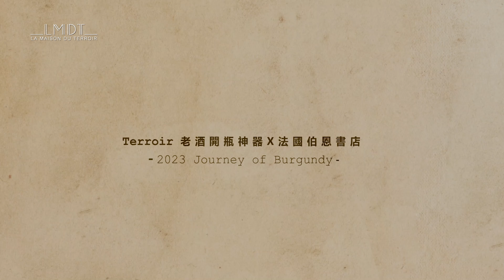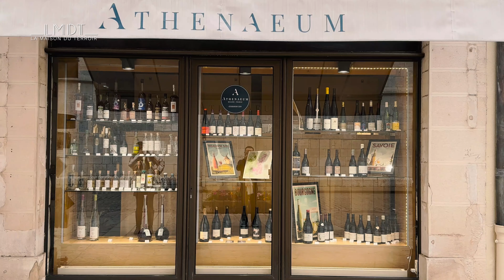Terroir老酒開瓶神器 X Athenaeum法國伯恩書店